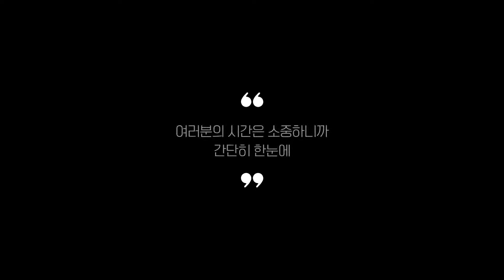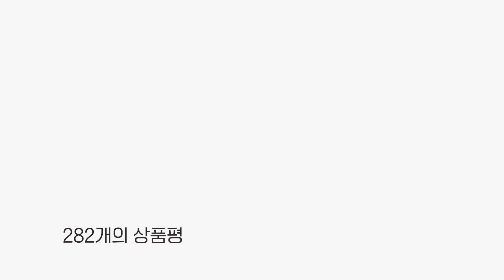게이밍이어폰 찾으시나요? 상품리뷰기반 게이밍이어폰 추천 BEST 5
0:25
5위
브리츠 듀얼유닛 인이어 유선 게이밍 이어폰 BZ-EA30 (3만 4천원)

0:37
4위
에이투 쿼드코어 드라이버 커널형 이어폰 AT131 (4만 9천원)

0:48
3위
에이픽스 인이어 커널형 게이밍 이어폰 GE004BA (2만 6천원)

0:59
2위
에이투 무선 게이밍 블루투스 이어폰 AG21 (4만원)

1:11
1위
아즈라 아젤 EDITION G 게이밍 이어폰 (7만 7천원)